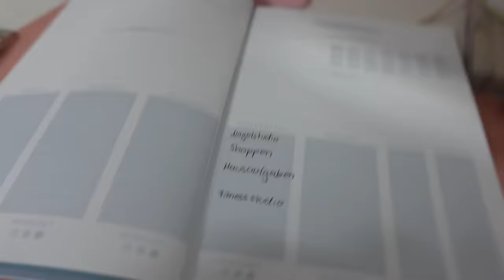VLOG:Ich habe meinen Ausbildungs Platz, Halloween&Schmuck haul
PURELEI MAHINA CLUB💗✨🪄
ihr bekommt jeden Monat Schmuck im Wert von 70€ zugeschickt 🪄
CODE: SPARKLING-JOANA 🩷